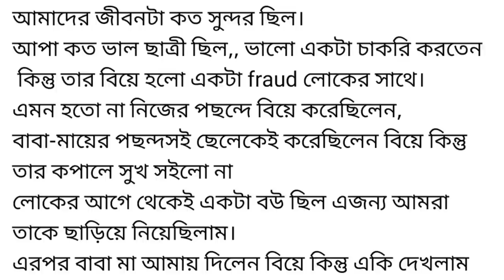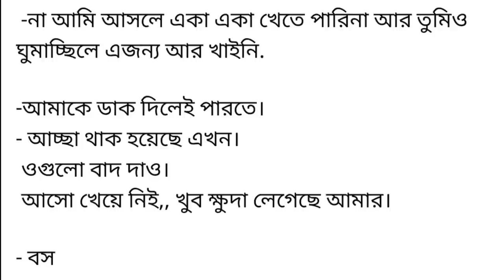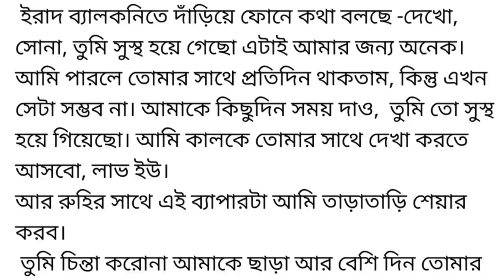বিয়ের ২য় দিনেই আমার শাশুড়ী বললেন আমার স্বামী "পরনারী আসক্ত" সে একেক দিন একেক নারীর সঙ্গে.......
গল্পঃ- "নারী_আসক্ত"  (গল্পের প্রথম পর্ব)
লেখকঃ- মাহামুদুর রহমান